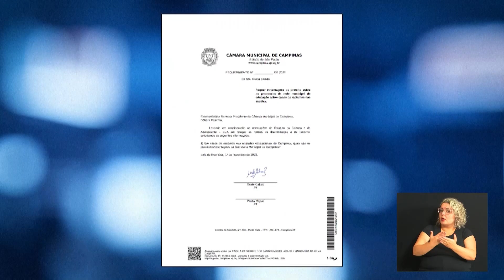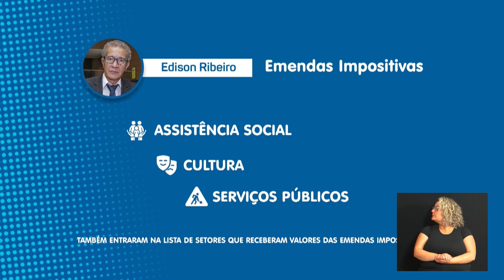NOTÍCIAS DO LEGISLATIVO 03-01-2023